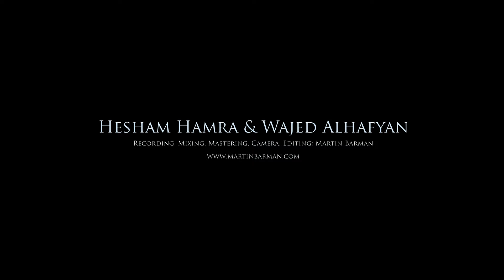Kumsalda Dans - Oud & Kanun - Taksim Trio Cover by Hesham Hamra & Wajed Alhafyan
Recording, Mixing, Mastering, Camera, Editing: Martin Barman